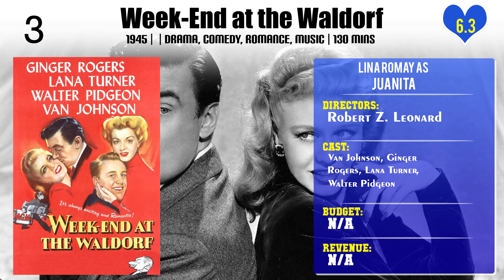Lina Romay Top 10 Movies of Lina Romay| Best 10 Movies of Lina Romay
Top 10 Movies of Lina Romay

Find the list of top 10 and best movies by Lina Romay
Love Laughs at Andy Hardy
The Man Behind The Gun
Adventure
Embraceable You
The Big Wheel
Stage Door Canteen
Bathing Beauty
Week-End at the Waldorf
Señor Droopy
Honeymoon

Pl. Comment down your favorite movie of Lina Romay